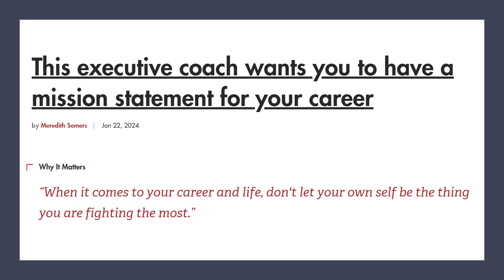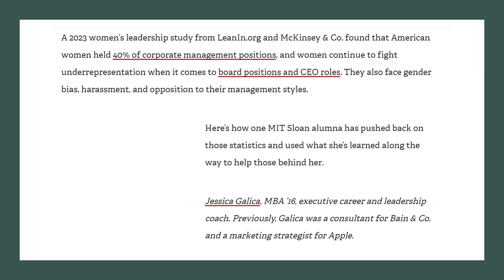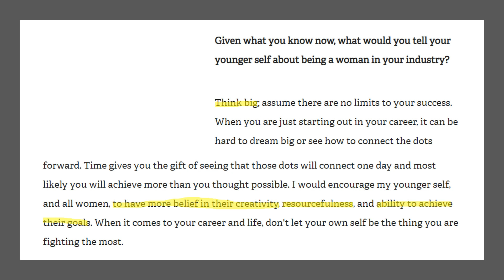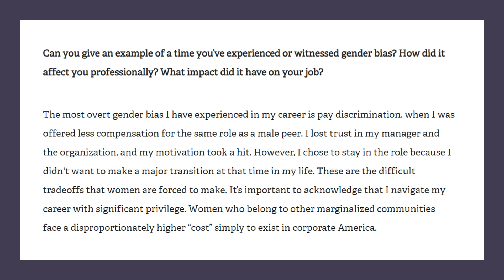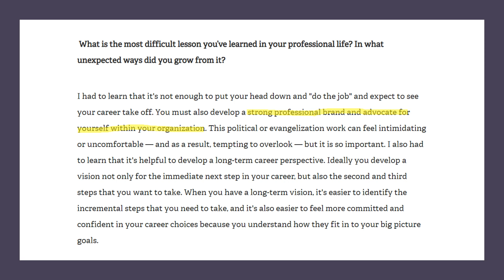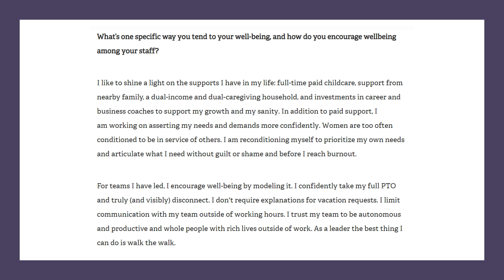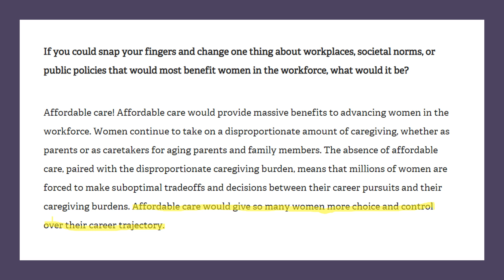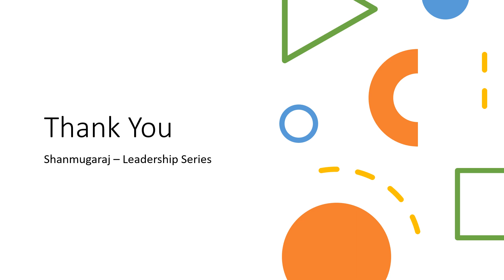Think Big – Have a Mission Statement of Your Career | MIT Sloan | Shanmugaraj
Think Big – Have a Mission Statement of Your Career